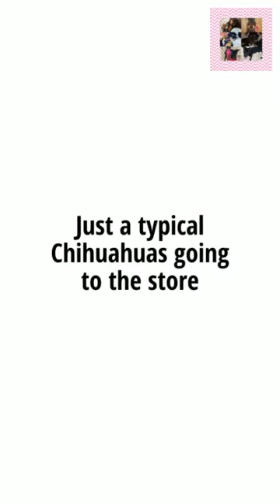Dogs going crazy when stranger walks by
Just a typical day doing some errands decided to bring the dogs worst mistake LOL